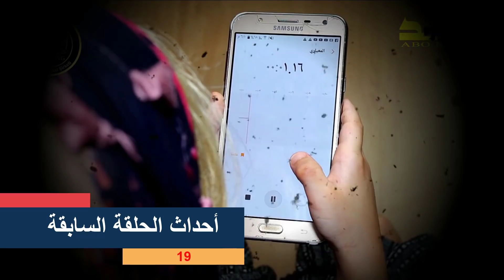مسلسل الحماية و الكنة الحلقة 20 || الفرح يوم و الحزن دوم